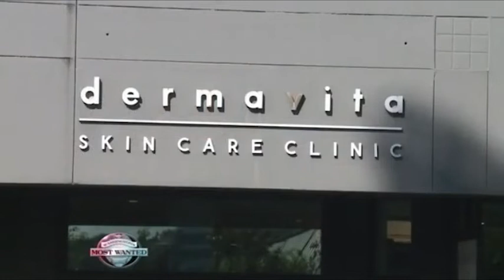Woman wanted for skipping out on paying for spa treatments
Lauren L. Klavano, 30 (pictured), has been identified as the Kirkland, Washington woman believed to have dashed without paying for Botox and facial fillers at at least three separate spas since November. Police are now in the process of obtaining arrest warrants for Klavano and determining her whereabouts. Anyone who may know her current location is asked to contact Kirkland Police Detective James Hill by phone at or by email at .